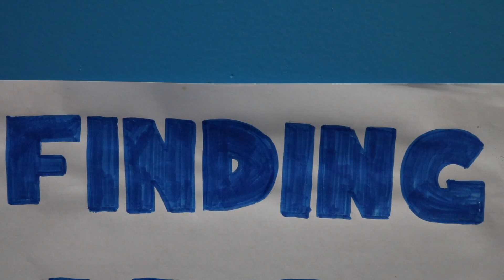Finding Andy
Video from Homecoming 2017 assembly.